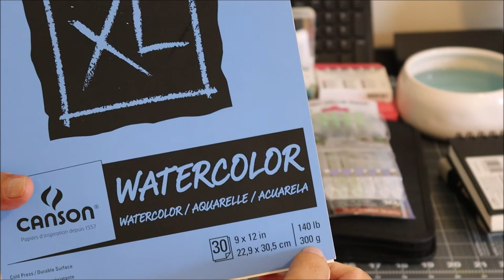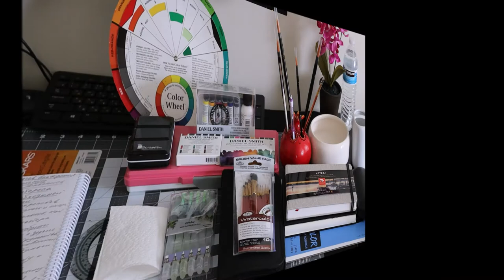5 Необходимых Шага Для Вхождения В Акварельную Живопись. Мой опыт.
В этом видео ролике рассказываю свой опыт, как я занимаясь масляной живописью, стал увлекаться акварельной живописью. Рассказываю и показываю  о необходимых 5 шагах для вхождения новичку в акварельную живопись.